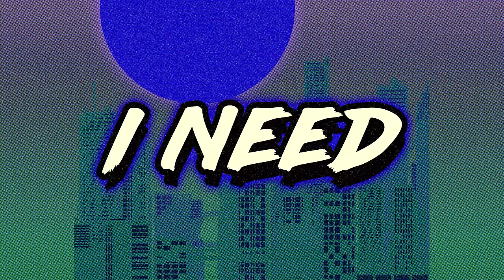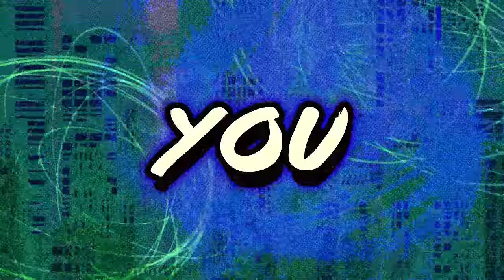Spencer Ramsay & Nathan Dawe ‘Love With You’ (Morgan Vocal Edit) | Lyric Video